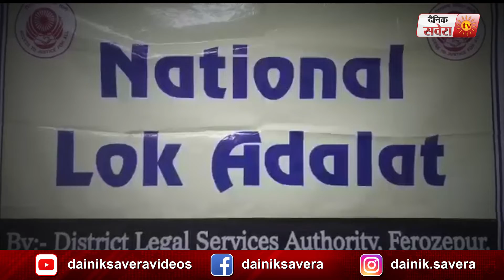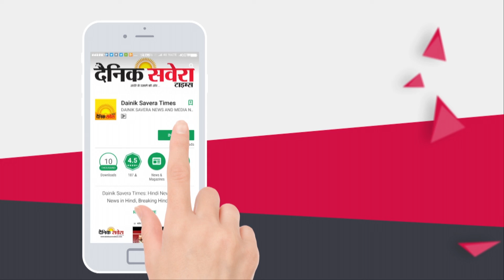Firozpur में लगी नेशनल लोक अदालत, किया 220 केसों का निपटारा